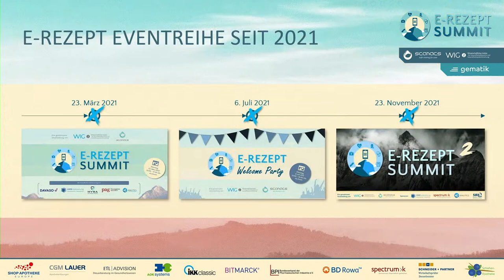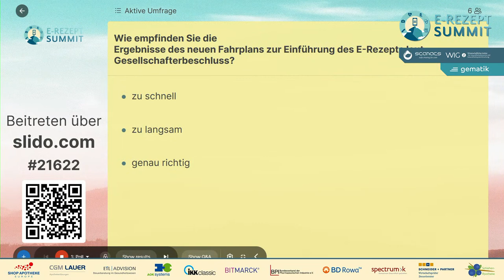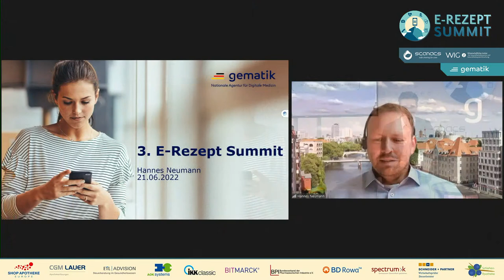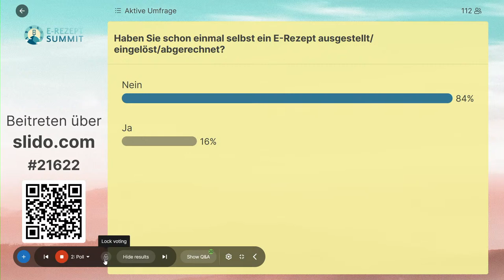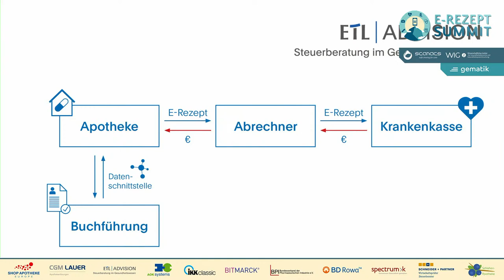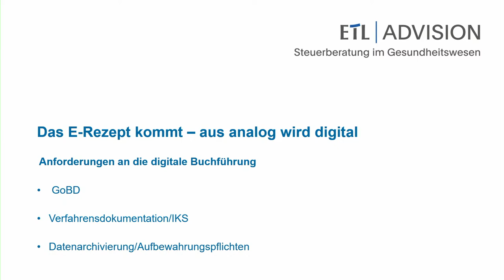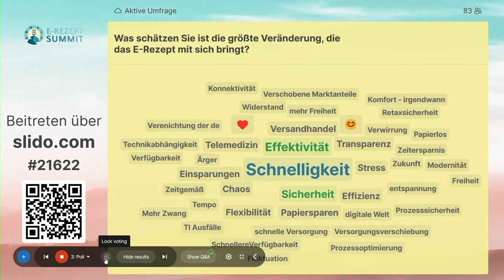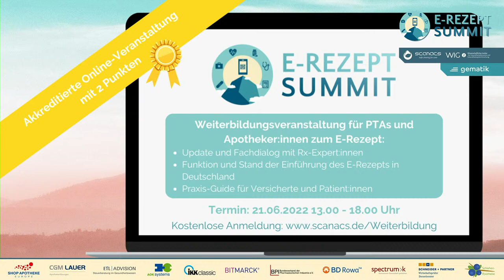3. E-REZEPT SUMMIT 2022 - Teil 1: Quo vadis, E-Rezept? (Für Fachpersonen)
Kapitel/Sprungmarken:

00:00 Beginn des Livestreams
05:12 Start des 3. E-REZEPT SUMMITs
07:21 Begrüßung durch die Moderator:innen Frank Böhme (Geschäftsführer von scanacs) und
Martin Blaschka (Leiter Netzwerk und Veranstaltungen am WIG2 Institut)
12:38 Vorstellung der Agenda
19:50 Grußwort: Dr. Susanne Ozegowski (Leiterin Abteilung 5 Digitales und Innovation am Bundesministerium für Gesundheit)
26:23 Grußwort: Dr. Markus Leyck Dieken (Alleingeschäftsführer der gematik)
28:08 Keynote: Hannes Neumann (Produktmanager bei gematik)
42:00 Diskussionspanel 1 - Das E-Rezept im Alltag:
Moderation: Dani Hildebrand (Impuls- und Strukturgeberin für Apothekeninhaber)
Julia Schäfer (Produktmanagerin E-Rezept bei gematik)
Matthias Leu (Director Business Development bei CGM Deutschland)
Sven Pannicke (Mitglied der Geschäftsleitung bei spectrumK)
Dr. med. Thomas Lipp (Vorstandsvorsitzender Hartmannbund LV Sachsen)
Stephan Torke (Inhaber Grund Apotheke)
Robert Krüger (Landesbeauftragter Regionalverband Nord bei dem
Deutschen Diabetiker Bund)
01:24:17 Keynote: Janine Peine & Carmen Brünig (beide ETL ADVISION)
01:37:27 Keynote: Dr. Stefan Knupfer (Stv. Vorstandsvositzender der AOK PLUS)
01:48:50 Diskussionspanel 2 - Das E-Rezept weitergedacht:
Moderation: Ralf König (Vorstand E-Rezept-Enthusiasten e.V. i.Gr.)
Kai Swoboda(Stv. Vorstandsvositzender der IKK classic)
Wolfgang Rogalski (Business Management bei BITMARCK)
Carmen Brünig (Leiterin Branchenspezialisierung Apotheken bei ETL ADVISION)
Frank Böhme (Gründer und Geschäftsführer von scanacs)
Stefan Feltens (Geschäftsführer von Shop Apotheke)
Britta Marquardt (Geschäftsführung beim BPI - Bundesverband der Pharmazeutischen Industrie e. V.)
Se Ung Kim (Innovation and Strategy Manager bei AOK Systems GmbH)
02:35:20  Abmoderation und Ende

Beschreibung:

Längst sollte es verpflichtend im deutschen Gesundheitssystem angekommen sein: das E-Rezept. Die Ruhestandsplanung für das Muster 16 Papier-Rezept musste jüngst zwar erneut verschoben werden, doch aufgeschoben ist bekanntlich nicht aufgehoben!

Nach zwei erfolgreichen E-REZEPT-SUMMITs 2021 mit jeweils über 1.000 Teilnehmer:innen bereiten scanacs und das WIG2 Institut nun am 21. Juni 2022 dem E-Rezept erneut eine virtuelle Bühne.